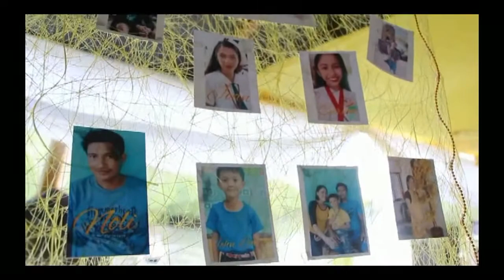Jose Sr. & Evelyn Barroso Golden Wedding